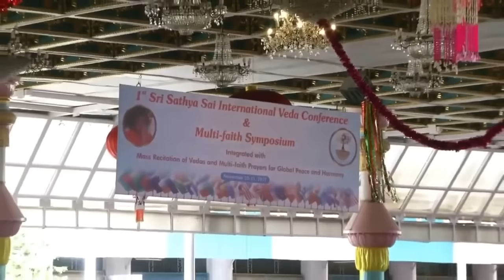Rudram chanting by 12000 people-Highest energy ever recored by scientist(From Sathya Sai Unit)